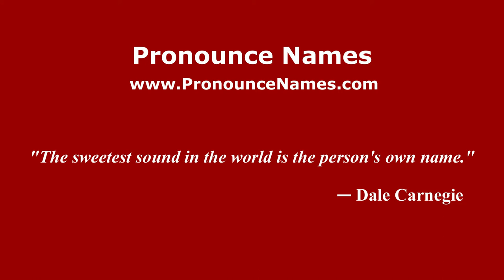How to pronounce Oriol Lozano (Spanish/Spain) - PronounceNames.com